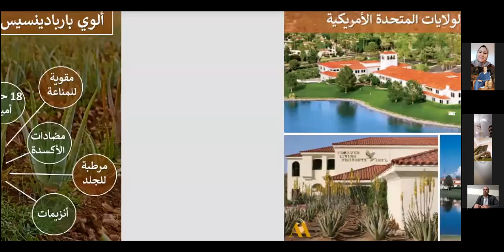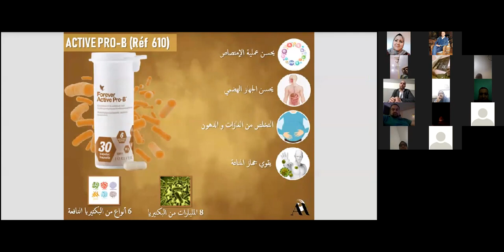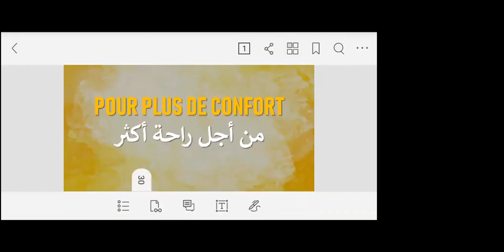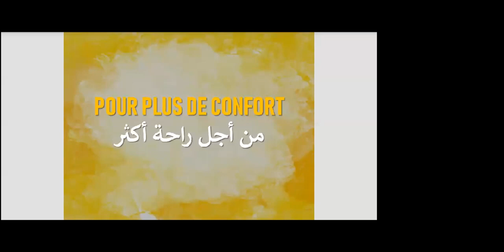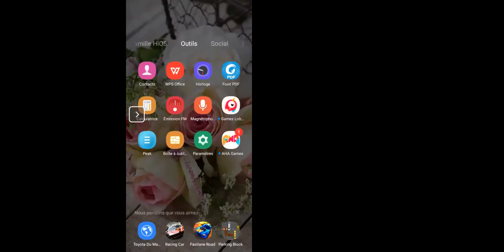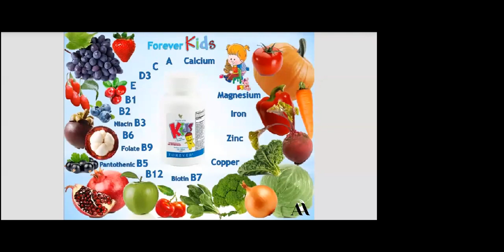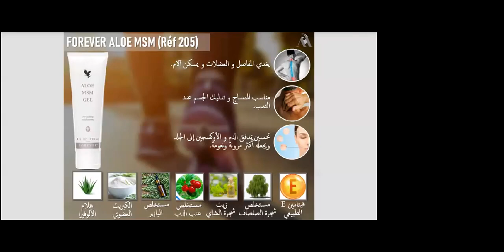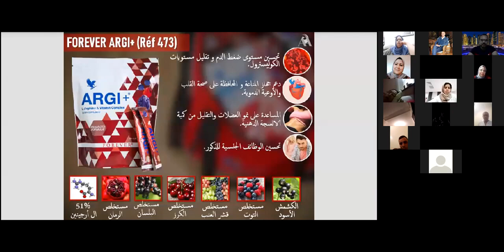Pack Bien-être-Articulation-Sports _ Mme Nadira Aarab